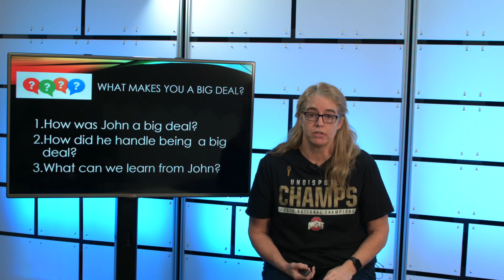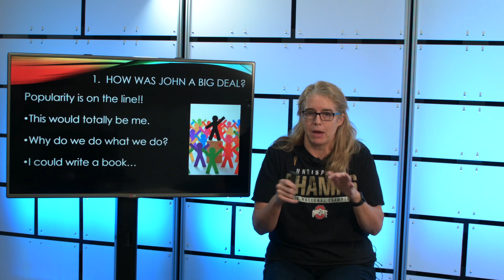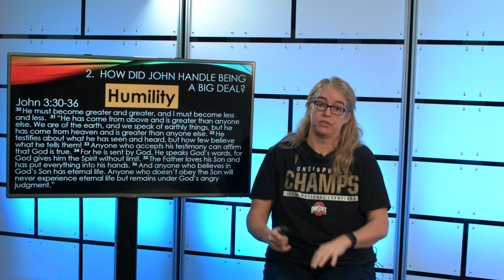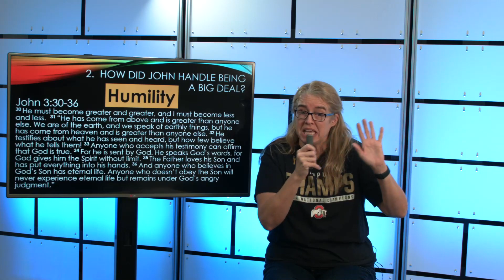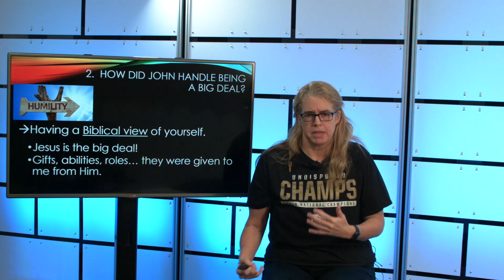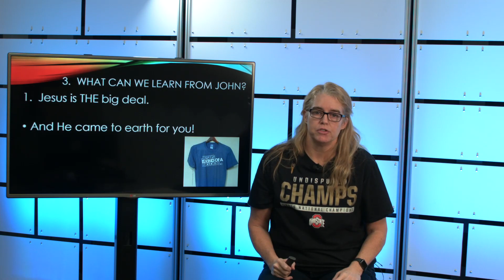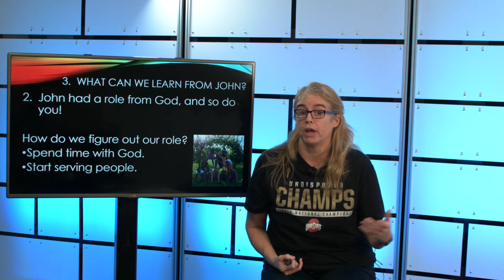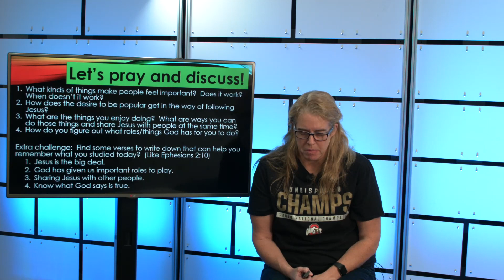John 3 - What Makes You A Big Deal?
On your own or in a group, discuss the following questions:
1.  What kinds of things make people feel important?  Does it work?  When doesn't it work?

2.  How does the desire to be popular get in the way of following Jesus?

3.  What are the things you enjoy doing?  What are ways you can do those things and share Jesus with people at the same time?

 4.  How do you figure out what roles/things God has for you to do?

 Extra challenge:  Find some verses to write down that can help you remember what you studied today (Like Ephesians 2:10)
* Jesus is the big deal.
 * God has given us important roles to play.
 * Sharing Jesus with other people.
 *Know what God says is true.